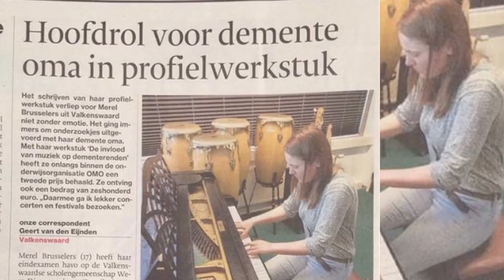Merel Brusselers, Muziekeducatie